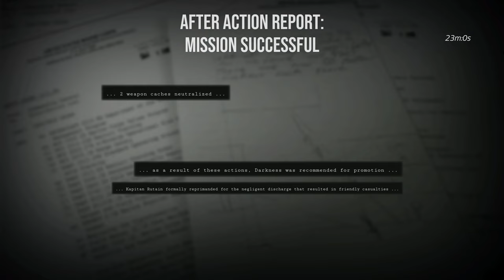[6DiF] S.D.W. Skróty z testów pogodynki (@KapitanRutain) - gramy w nieprzyjaznych warunkach.